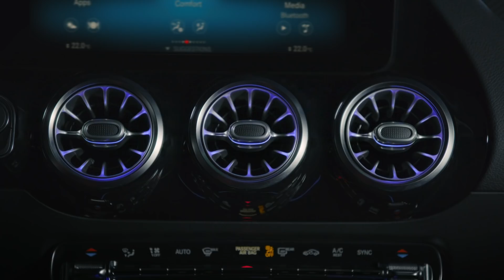Nya GLA. All kinds of strength.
37 sek.